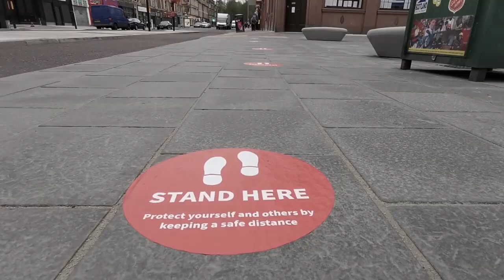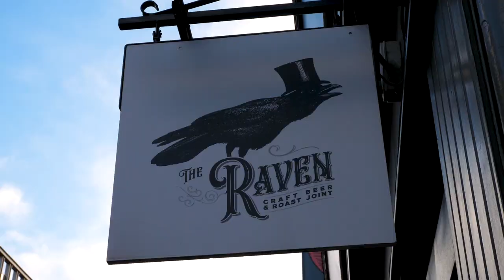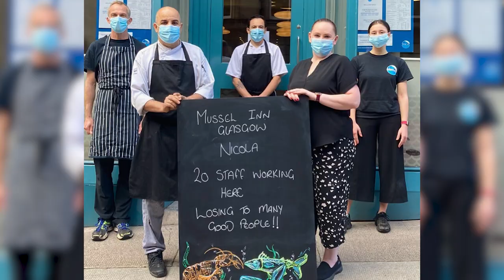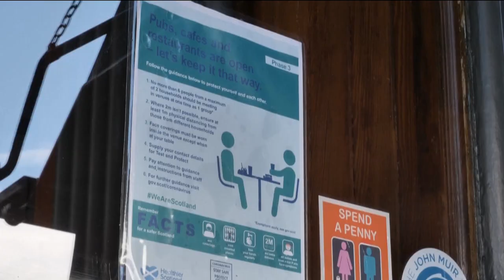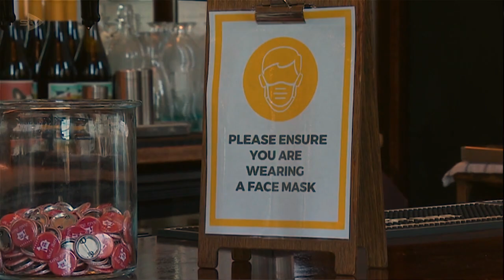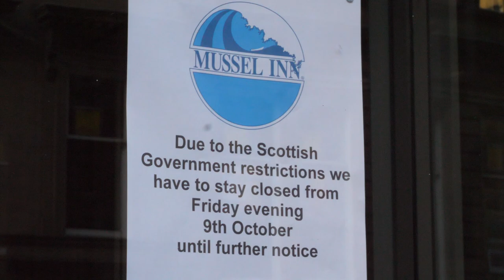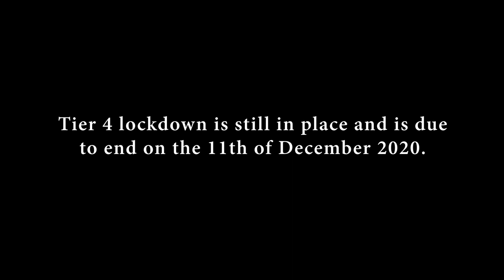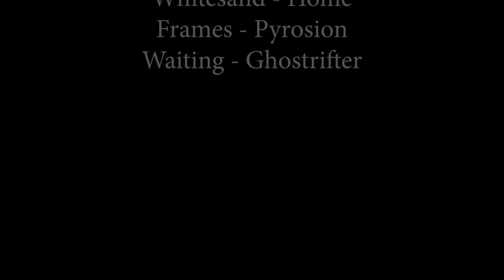Sorry We Are Closed | Documentary | Can Restaurants Survive COVID-19?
A look at two restaurants in Glasgow trying to survive during the 2020 pandemic.

Directed by Craig Nixon and Ryan Montgomery.